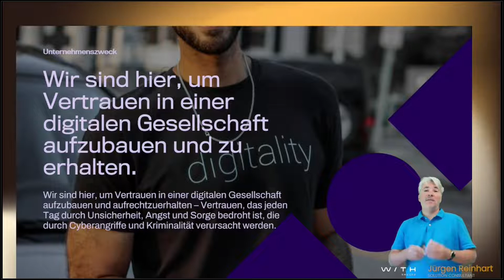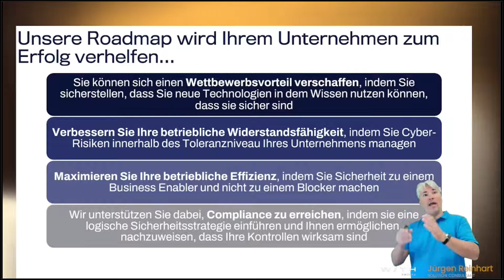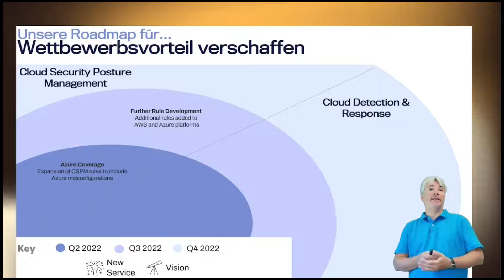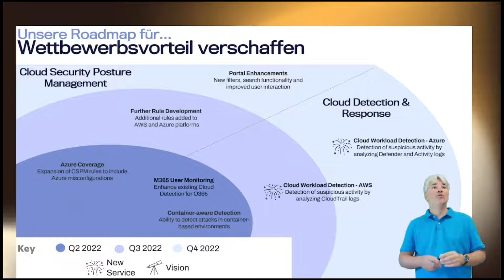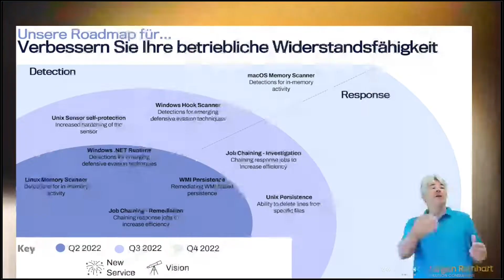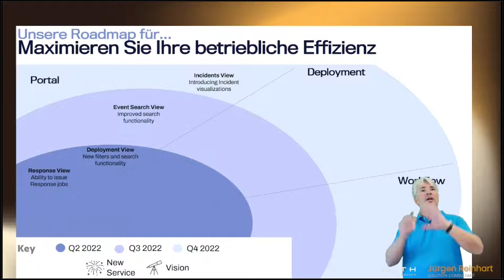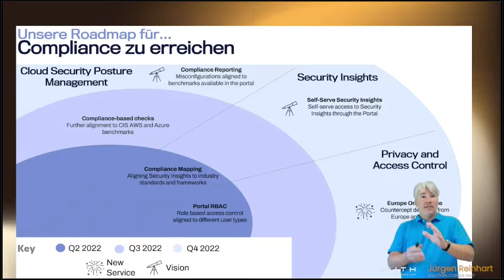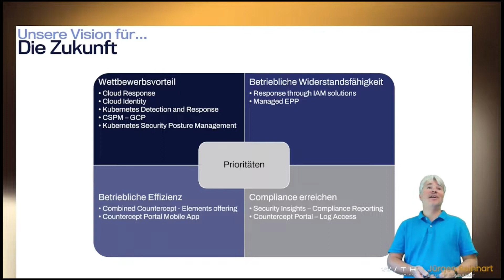Unsere Ziele und Optimierungen für einen noch besseren MDR Service - Countercept Roadmap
"Niemand, der auf WithSecure setzt soll einen ernsthaften Schaden durch einen Cyberangriff erleiden." Dies ist unser Versprechen. Aber wie setzen wir dieses Commitment mittel- und langfristig um und mit welchen Entwicklungen geht das einher?

Genau das erfahren Sie in diesem Webinar.

Unsere Roadmap ist auf jedes der folgenden Ergebnisse ausgerichtet und Sie erfahren im Detail, wie unsere F&E-Investitionen Ihre IT-Sicherheit und damit den sicheren Betrieb Ihrer IT  auch in Zukunft unterstützen werden:

1.       Investitionen in Technologien zur Erzielung von Wettbewerbsvorteilen
2.       Verbesserte betriebliche Widerstandsfähigkeit
3.       Maximierung der betrieblichen Effizienz
4.       Compliance erreichen und sicher bleiben